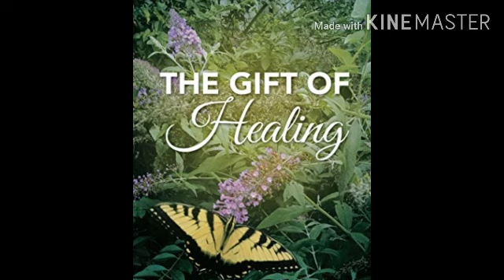രോഗശാന്തിവരത്തെ മനസ്സിലാക്കുക. പരിശുദ്ധാത്മവരങ്ങൾ ഭാഗം 4 . 17.07.21 ശനിയാഴ്ച നൽകിയ സന്ദേശം